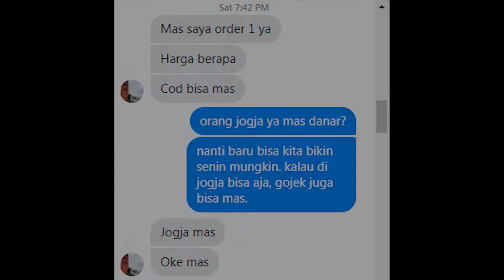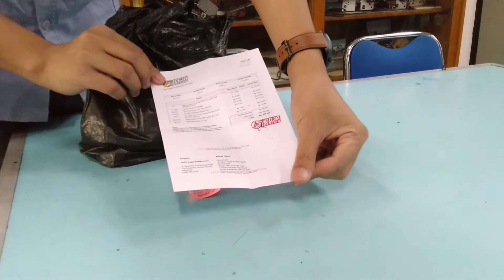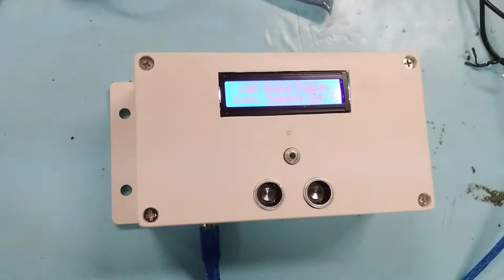DIY Thermometer #4: Thermometer Dinding Non-Contact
Buat teman-teman yang masih butuh bantuan untuk thermometer non-contact langsung comment aja ya atau hubungi medsos saya.
Untuk yang mau bikin sendiri:
Sensor suhu infrared:
Untuk membuat seperti yang di video ini boskyu harus gabungin keduanya.